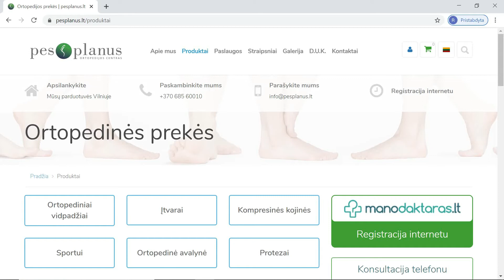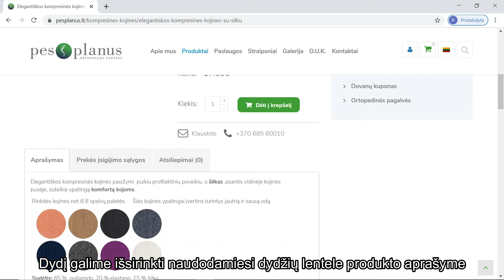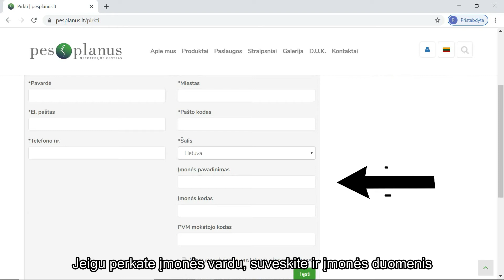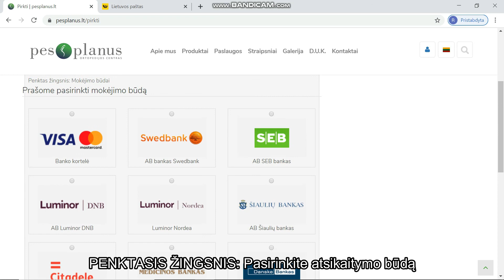Kaip apsipirkti internetinėje "'Pes Planus" parduotuvėje